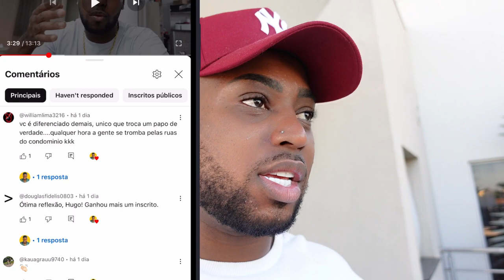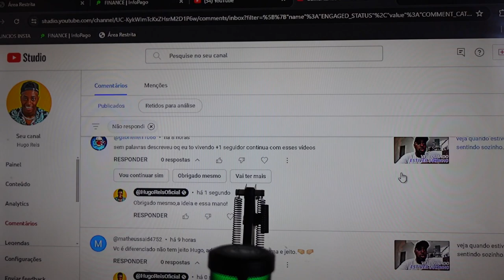SEJA 1% MELHOR TODO DIA!